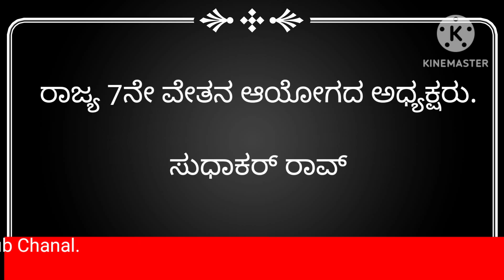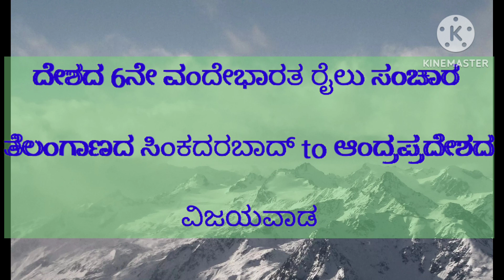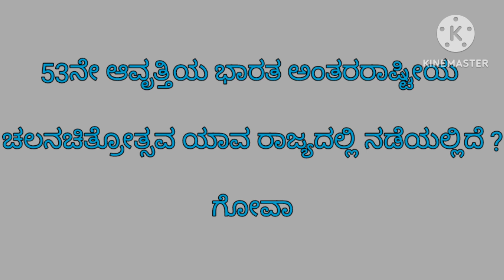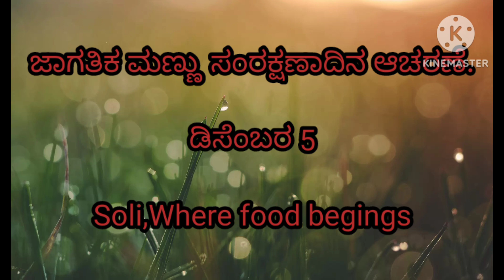Current Affairs by Vinayak